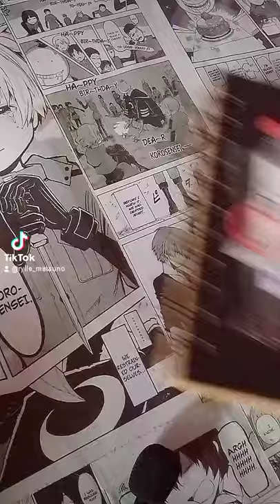ASMR || Seishu Inui || Journal with me